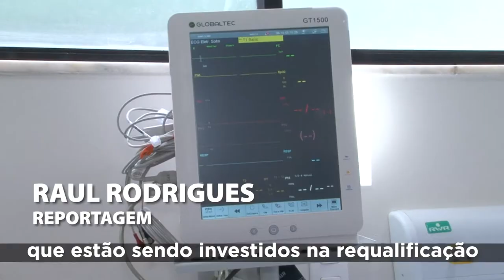Investimentos de R$ 68 milhões no Hospital Geral Roberto Santos avançam com mais uma UTI reformada